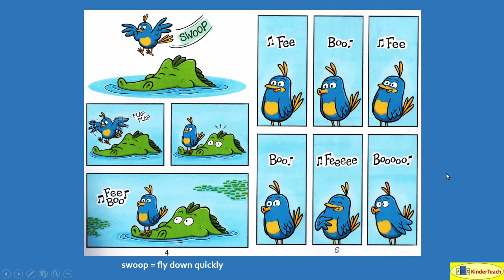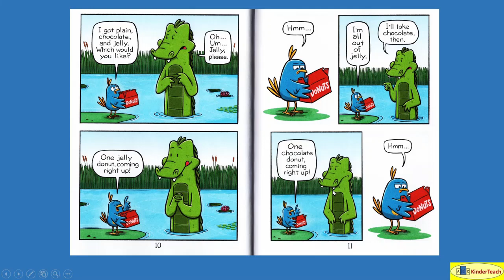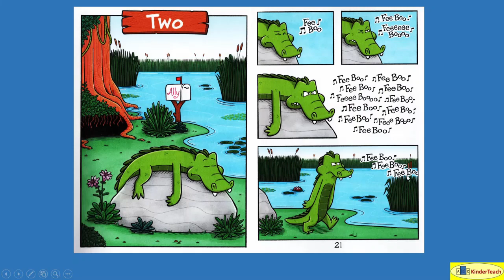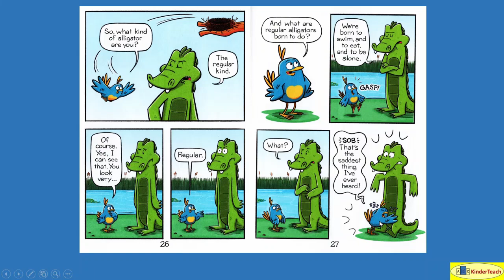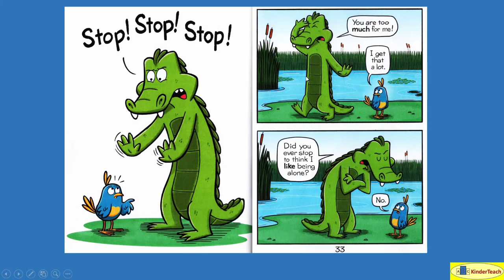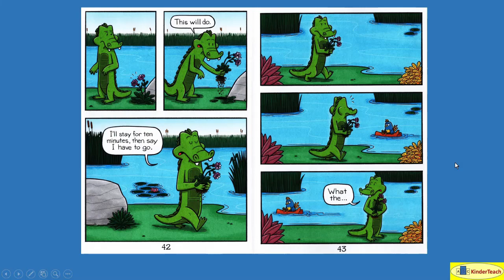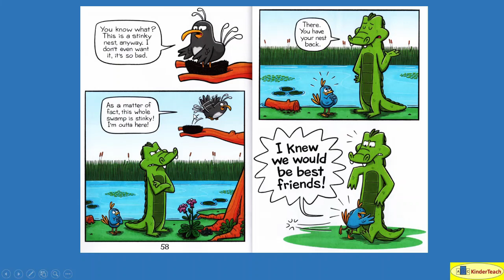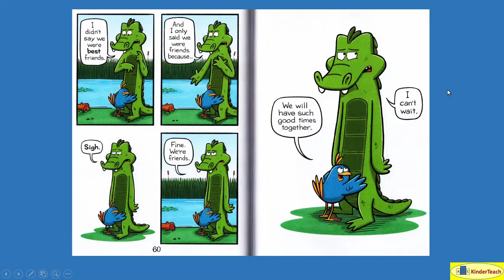Beak and Ally #1: Unlikely Friends - Interactive Read Aloud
Beak and Ally #1: Unlikely Friends (Feuti) interactive read aloud using prediction, supplemental images (as appropriate), vocabulary enrichment, text interaction, and image engagement